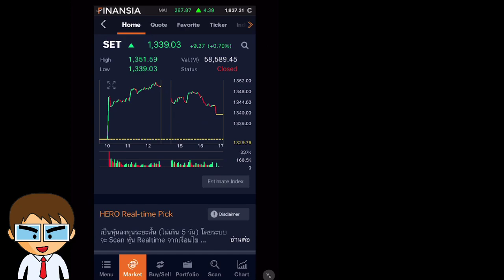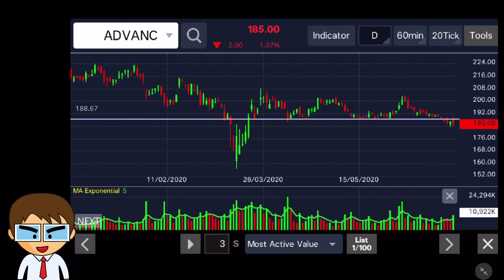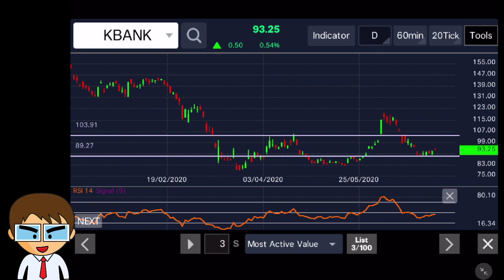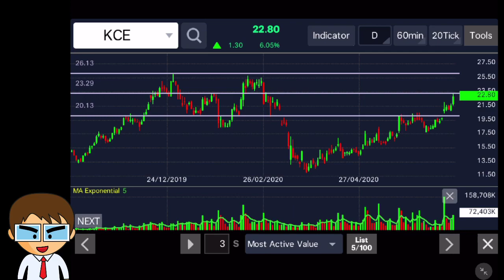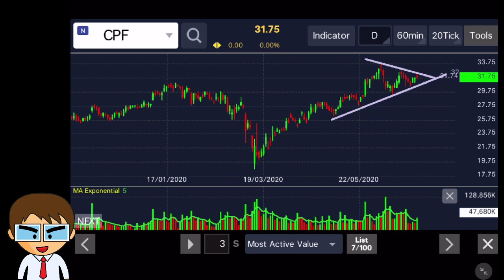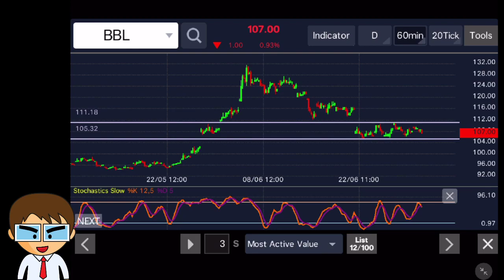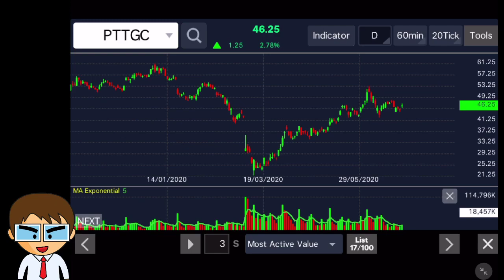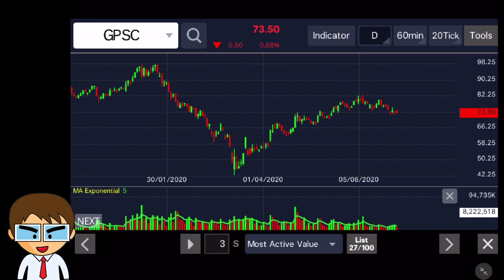ฝึกดูกราฟหุ้น 30/06/2020 กับหุ้น 20 ตัว ADVANC PTT KBANK CBG KCE AOT CPF CPALL SCC PTTEP และอื่นๆ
ส่องจังหวะ หุ้นเด่นรายวัน (Most Active Value 30/06/2020)
ฝึกดูกราฟหุ้น ดูภาพรวมของราคาหุ้นแต่ละตัว วางกรอบแนวรับ แนวต้าน เบื้องต้น ด้วย TF DAY และ TF 60 เมื่อเห็นตัวไหนน่าสนใจก็ไปลงรายละเอียดทำการบ้านอีกที กับหุ้น ADVANC PTT KBANK CBG KCE AOT CPF CPALL SCC PTTEP และหุ้นตัวอื่นๆ

ใครที่อยากใช้ App HERO เปิดกราฟ เหมือนผม สามารถสมัครเปิดพอร์ตได้ฟรี ไม่มีค่าใช้จ่าย สมัครเพียง 10 นาที ไม่ต้องมีเอกสาร สมัครแล้วได้ account แล้ว ก็ load App Finansia HERO แล้วก็ใช้ได้เลย รวดเร็วมาก